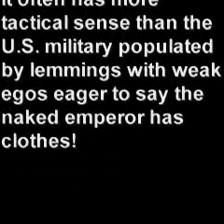Congress orders U.S. Army to use Good Camouflage Uniforms!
From this week's ARMY TIMES.

Read it and weep if you can't handle the truth.

The blue-greenish ACUPAT camouflage pattern is a dismal failure in TAN Iraq and Afghanistan (look at the Soldier pictured on the ARMY TIMES front cover) and we need a decent camouflage pattern uniform to wear--like Multicam ACUs.

Rejoice if you are a tactically sound professional fighting for positive changes.

P.S.: thank God for the U.S. Congress; specifically Congressman Jack Murtha! He hits a home run here for the troops!